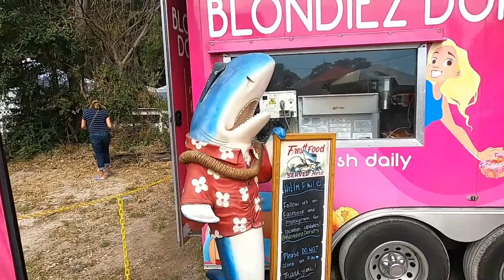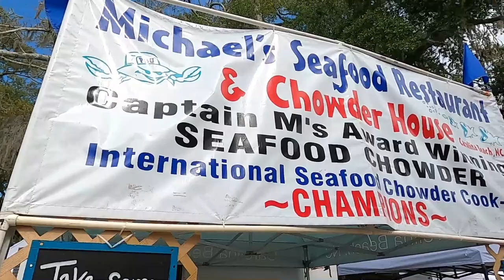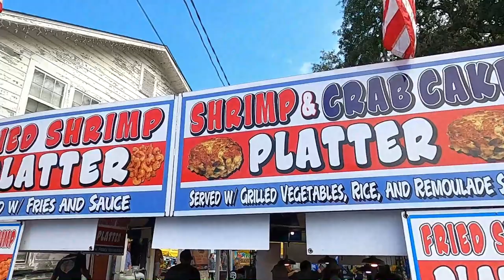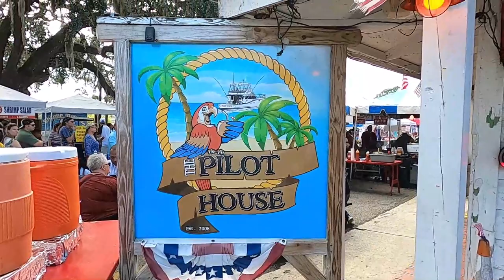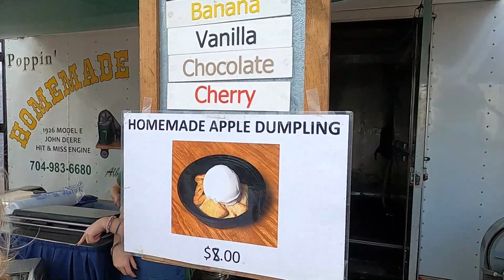Little River Shrimp Festival – What to do in Little River- North Myrtle Beach, SC October 2022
This 2-day event is one of the biggest festivals on the North end of Myrtle Beach. With hundreds of vendors, assortment of foods, and live music, this is a hit for the entire family.